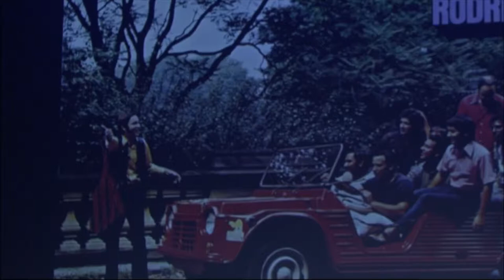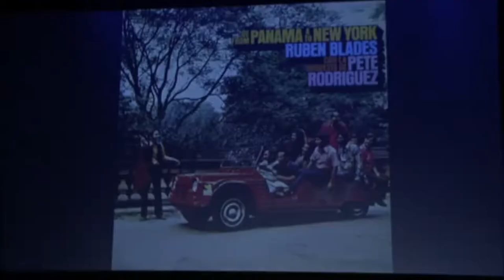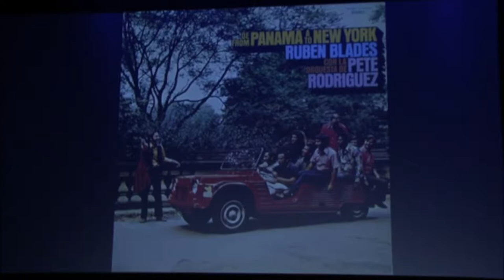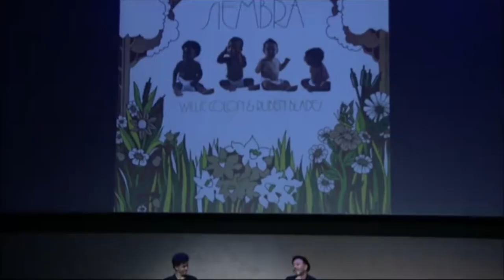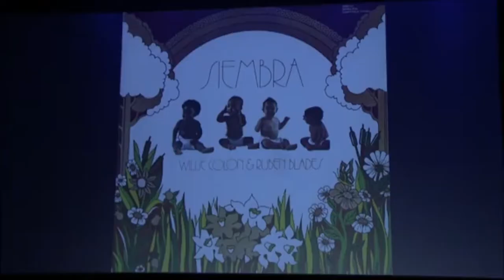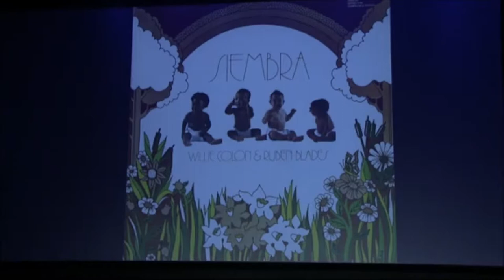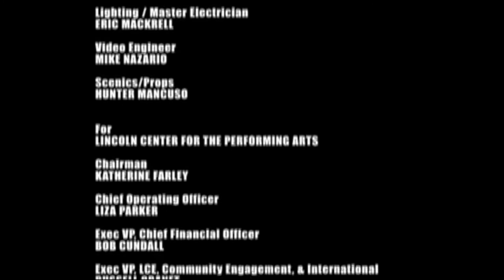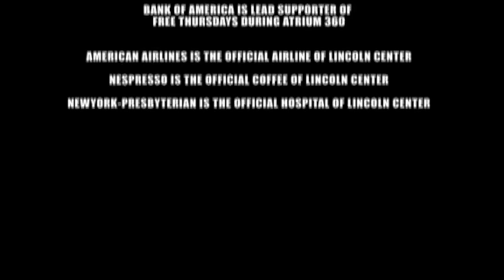Conversations in Latin Music with Rubén Blades and Carlos Chirinos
Multi-Grammy award winning artist Rubén Blades spoke to NYU Professor Carlos Chirinos about his music, his career in politics and his ideas about how music impacts social change. The event was part of the VAYA 63! Latin Music series at the David Rubenstein Atrium at Lincoln Center in New York city on January 24th, 2017.